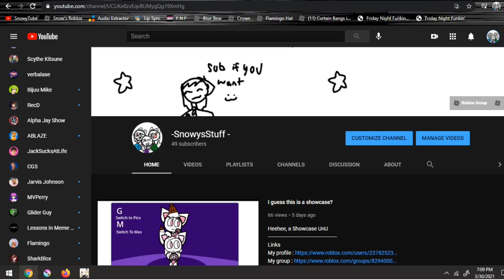But if you close your eyes *I'm back*